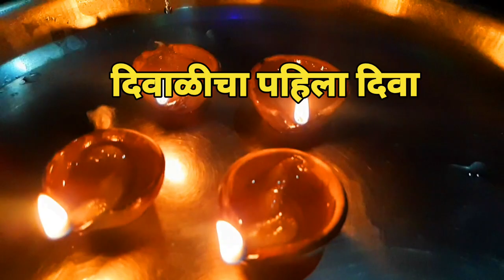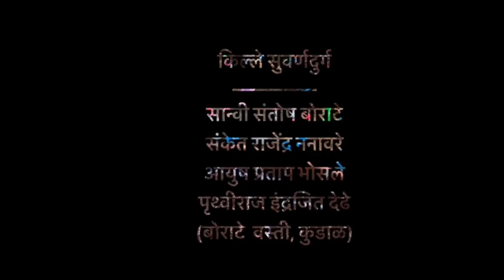Diwali highlights|highlights of diwali celebration|festival of lights|Bhartiya festivals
नमस्कार मंडळी 🙏🙏आज आपण पाहणार आहोत दिवाळी celebration 2022.करोनाच्या अंधारातून मुक्त होऊन आता दोन वर्षांनी दिवाळी सण पुन्हा मोठ्या उत्साहात साजरा झाला . दिवाळीसाठी सर्वत्र धामधूम पाहायला मिळाली.